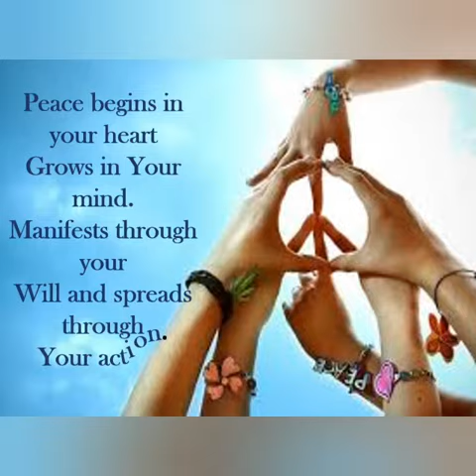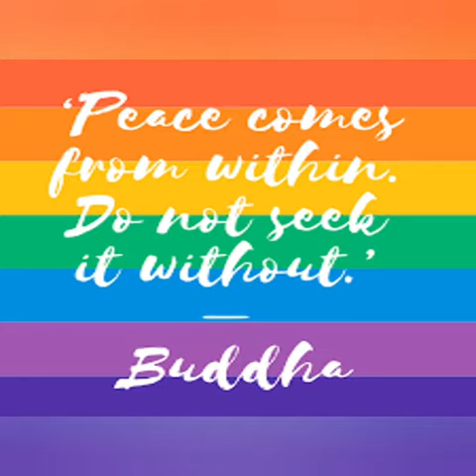International Peace Day E-Card